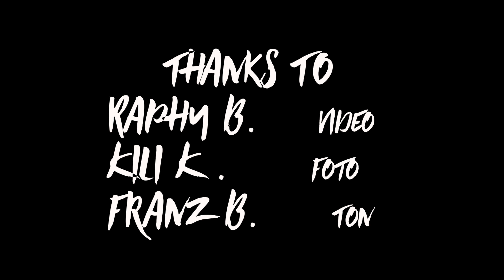Üsi ersti SOLD OUT Clubshow | Vlog #6 | Drive!n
Like & Teil s'Video wänns dir gfallä hät :)

00:00 Aufbau / Soundcheck / Vlog
06:15 Show
12:00 Outro

Video By Drive!n